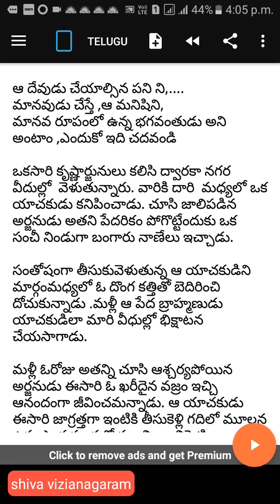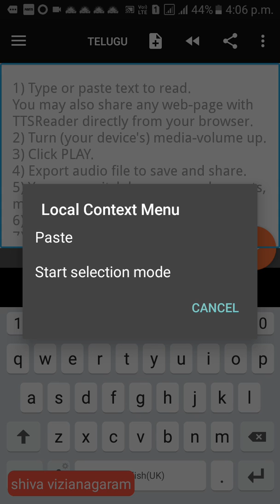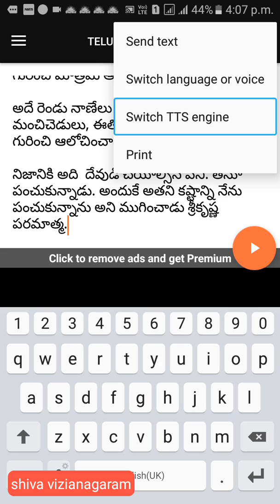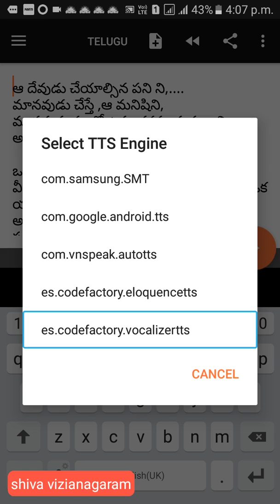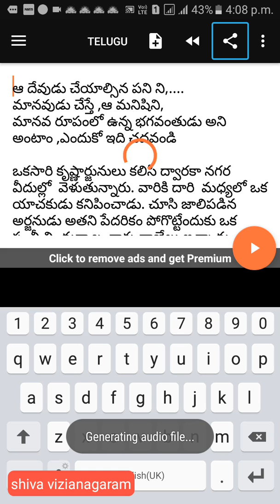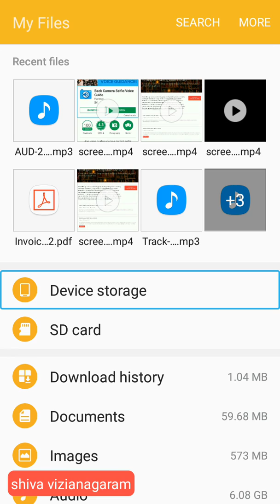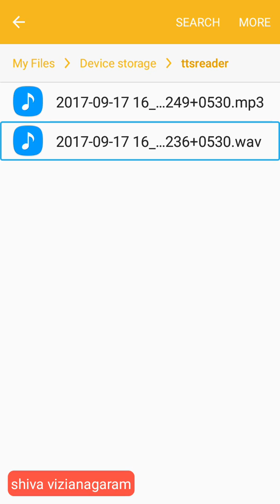How to convert text to audio in telugu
Here i will explain how to convert text to speech